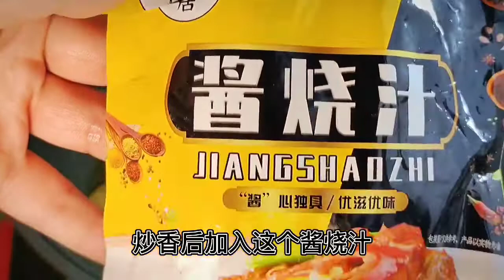肉类焯水不要放料酒葱姜，记住这个2要3不要原则，成品不腥味正